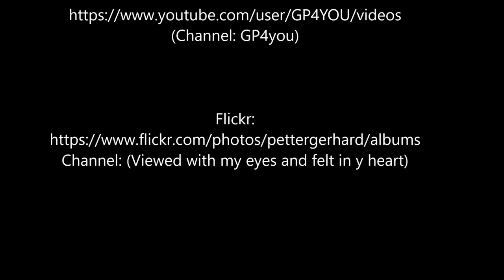One night in Sibiu... 2018.07.18. Timelapse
One night in Sibiu.
Timelapse 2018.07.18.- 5pm until  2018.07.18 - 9am
Hotel Ibis, room #1104